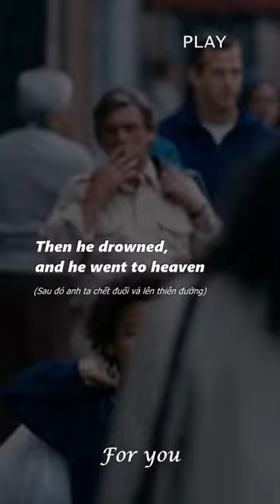God will save me - For you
Credits: The Pursuit of happiness